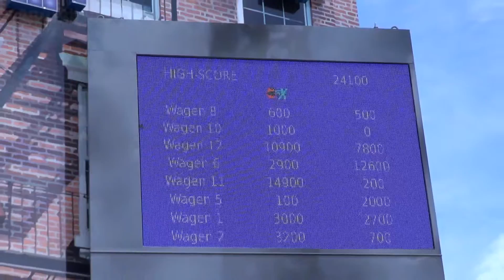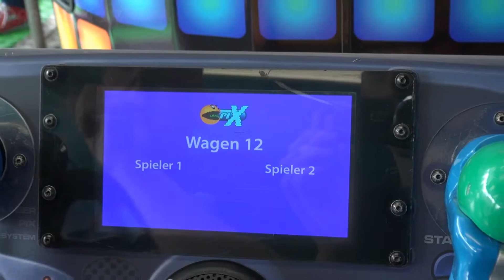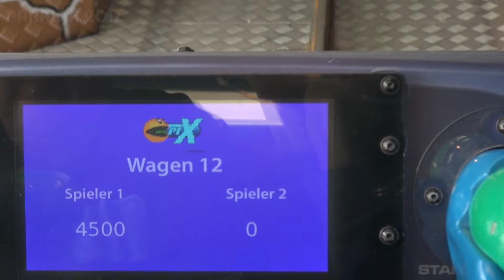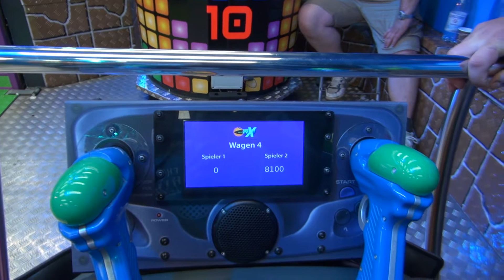Laser Pix (Jehn) - Onride & Offride (Tag/Nachtfahrt) [POV / 50fps] - Rheinkirmes 2017 in Düsseldorf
Onride mit Aussenaufnahmen bei Tag & Nacht auf der neuen, interaktiven Shooter-Bahn mit über 100 Zielen. Auf 2 Etagen der ehem. Geisterbahn "Tanz der Vampire" gilt es diverse Videospielfiguren wie Mario, Peach, Toad, Bowser, Wario, Goomba, Sonic, Dr. Eggman u.v.a. mit einer Laserpistole ab zu schiessen, um möglichst viele Punkte zu kassieren. Dabei wird man von retromäßigen Chiptunes aus bekannten Spielen wie Super Mario Bros., Tetris oder Zelda begleitet. Während jeder Fahrt können zwei Spieler gleichzeitig auf Punktejagt gehen und sich gegenseitig messen denn alle Punkte werden zugleich auch auf einem Display innerhalb des Wagens angezeigt. Am Ende jeder Fahrt gibt es einen Endstand auf dem Aussendisplay des Fahrgeschäftes bei dem man sich mit anderen Spielern messen und bei höherer Punktzahl sogar Preise bis hin zu Frei- und Familienkarten gewinnen kann. Nach dem Kauf des Tickets darf man sich die Wartezeit kostenlos die Zeit mit einen der drei Arcade-Automaten Pac Man, Space Invaders oder Donkey Kong vertreiben.

Schausteller:  Oliver Jehn (Worms)
Hersteller: Mack
Typ: Interaktiver Dark-Ride
Größe (BxTxH): 30 x 18 x 12 m
Schienenlänge: ca. 300 m
Anschluss: 50 kW
Ehem. Namen: Bis 2016 "TANZ DER VAMPIRE"

Free Music for your Youtube Video